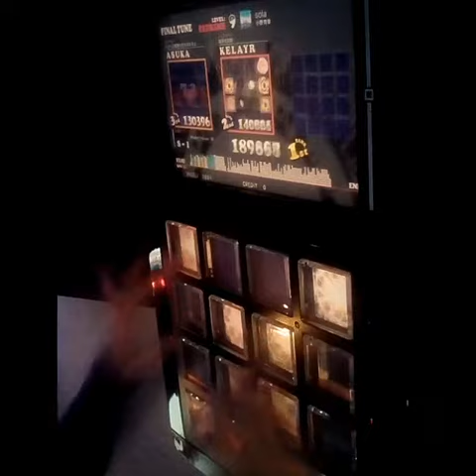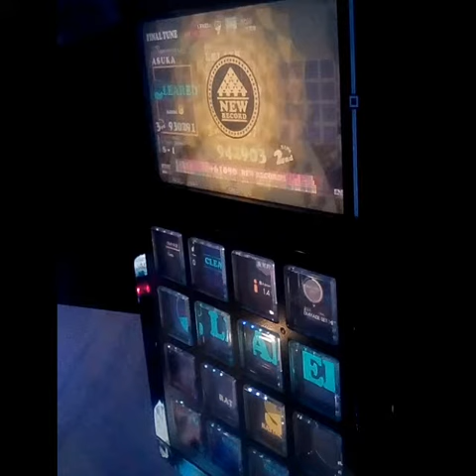[jubeat] clan sola (EXTREME)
たまに選んでみた曲でプレーしましたがいい曲ですしSは取れました、少しジャズ感ありました。